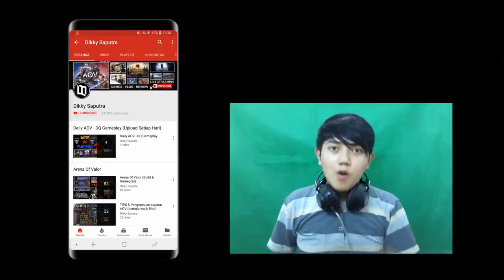ADA APA DENGAN MURAD ?? Arena Of Valor WTF #2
target kita di akhir tahun 2019 ini bisa tembus 100.000 subscribers!!

▶ MAIN BARENG SAMA YOUTUBER AOV
     (EJ Gaming, Mikael Anthony, Kidd Gaming, Dll)

Arena Of Valor │ Garena RoV │ Liên Quân Mobile │ 傳說對決 │ 펜타스톰 │